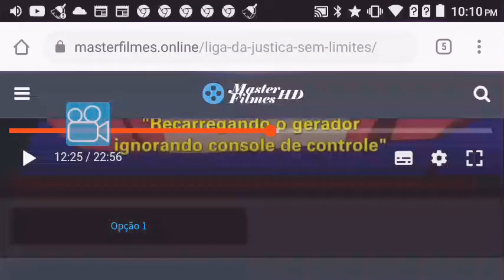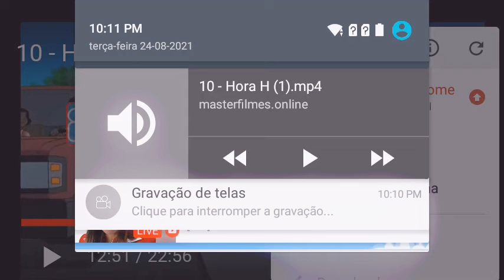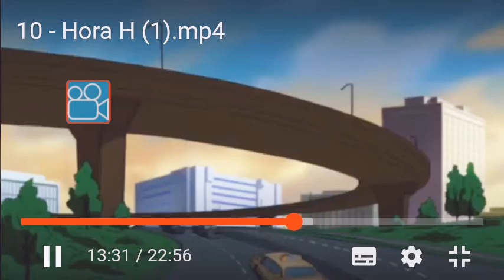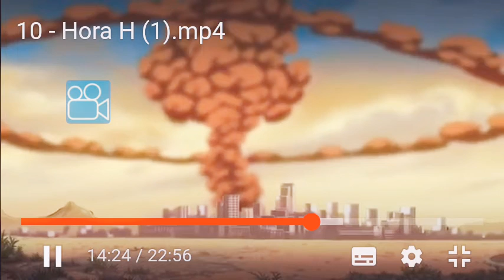Bom De Férias Em 02 Dias